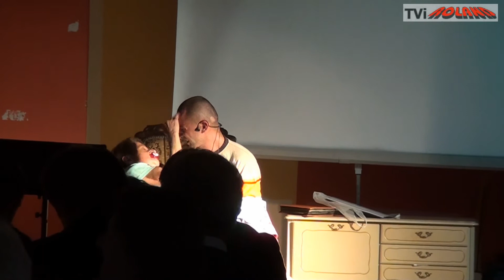SOŁTYS W SUKIENCE CZYLI DZIEŃ SENIORA W JASTRZĘBCACH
- Nasz sołtys doskonale się nadaje na to stanowisko. Potrafi rozmawiać ze starszymi i młodszymi mieszkańcami i co ważne, żadnej krytyki się nie boi - mówi pan Kazimierz Borkowski z Jastrzębiec. - A to, że dziś występuje w sukience, nikogo nie dziwi, wręcz przeciwnie, wszyscy jesteśmy z niego dumni - mówi inny mieszkaniec wsi.